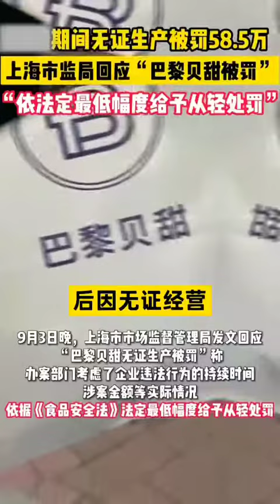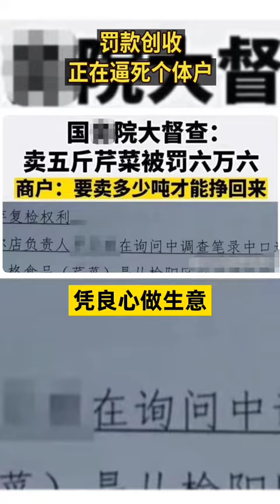中共的罚款创收正在逼死个体户